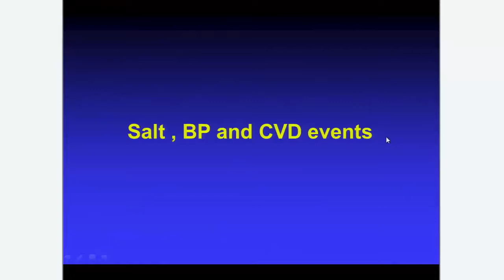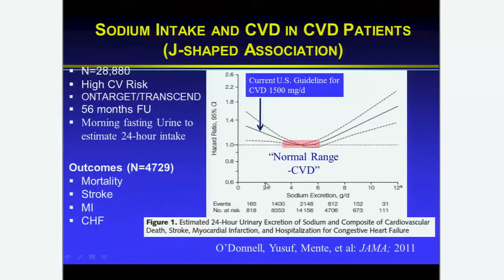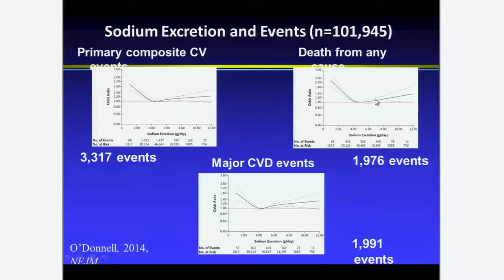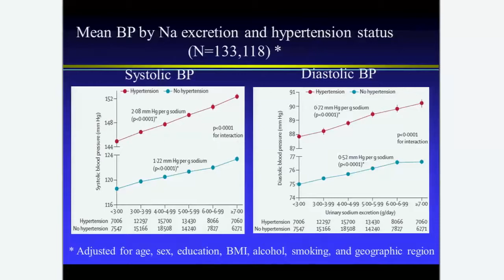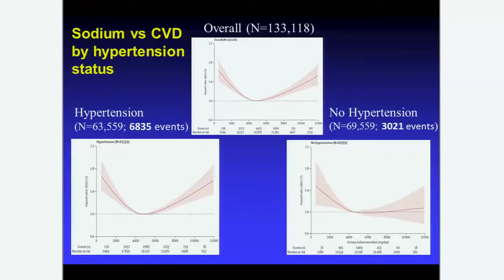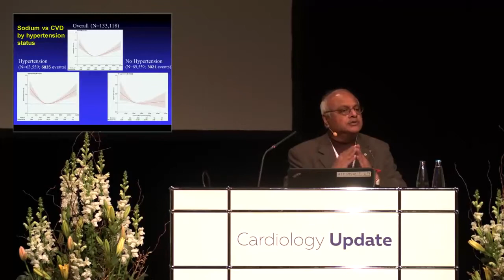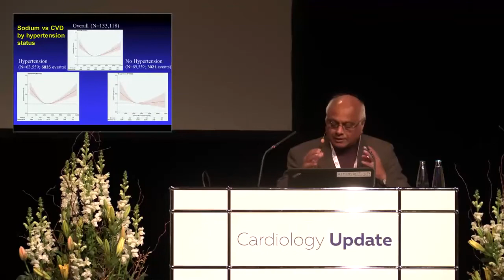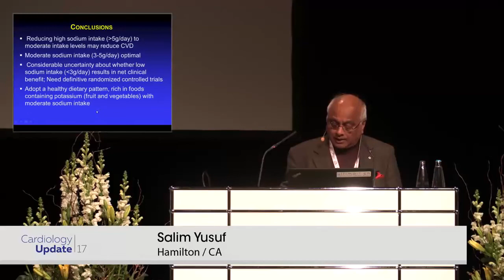Salim Yusuf on Salt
Salim Yusuf talks about the results of his research looking at the effect of salt on cardiovascular disease.
Extracted from a video watch the whole video.